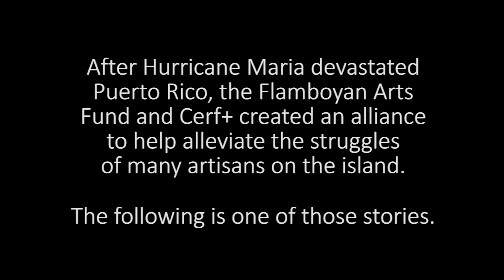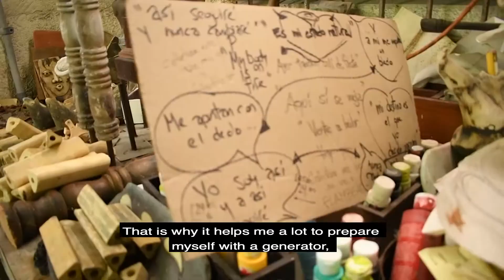Edgardo Moises: Pottery Artisan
One of a series of eight videos portraying the stories of artisan on the island of Puerto Rico and their struggles after the devastation caused by Hurricane Maria in 2017.  The Flamboyan Arts Fund and Cerf+ started an alliance to help them alleviate their difficult situations.  This is one of those stories.